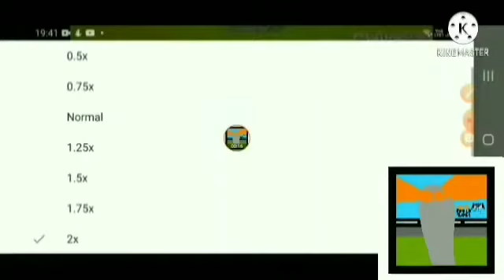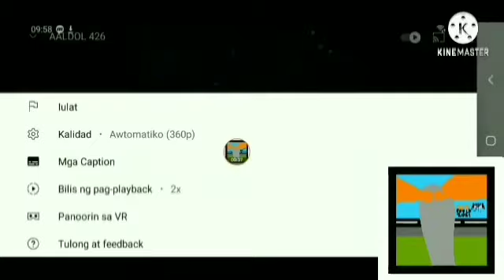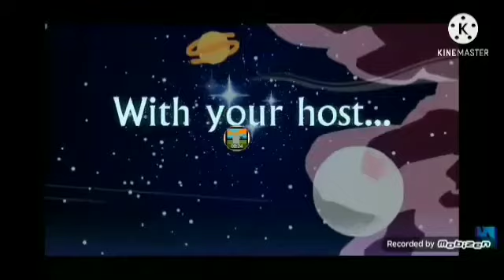Add A Logo Destroy Other Logos (431)